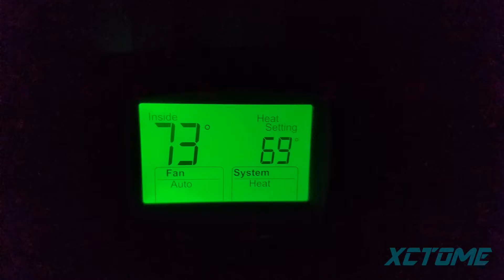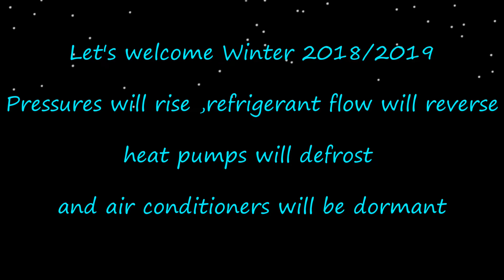2018 Cooling Season Sign Off -Final Startup/Shutdown of The Goodman in Cool Mode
As the 2018 Cooling Season Ends, I Thought I Would Sign Off This Cooling Season With One Final Startup/Shutdown of The Goodman - Enjoy!